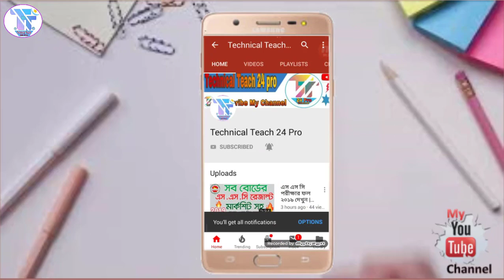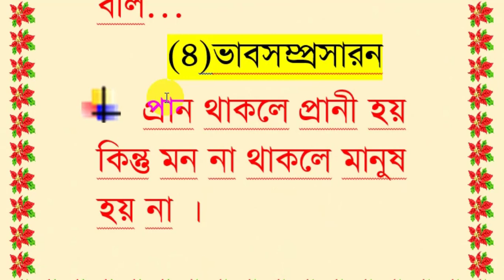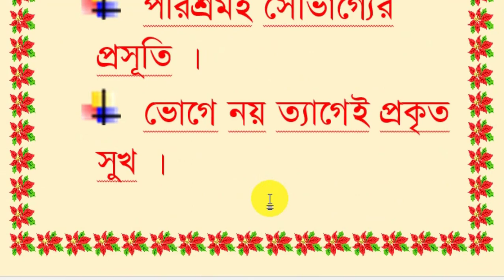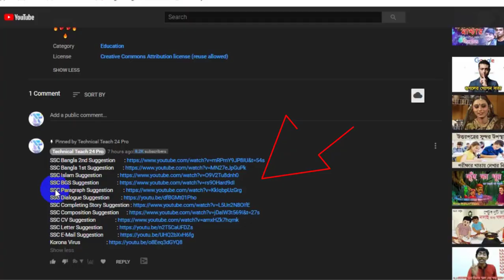SSC Bangla 2nd Paper Suggestion 2020 | এসএসসি বাংলা ২য় পত্র সাজেশন ২০২০